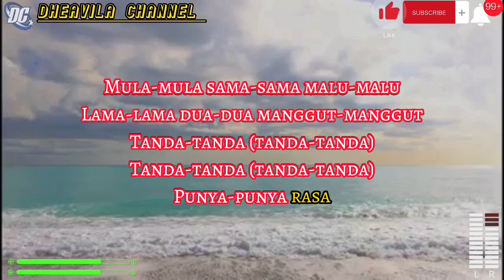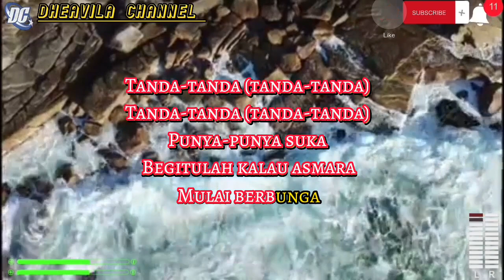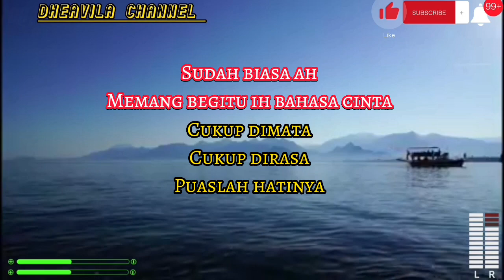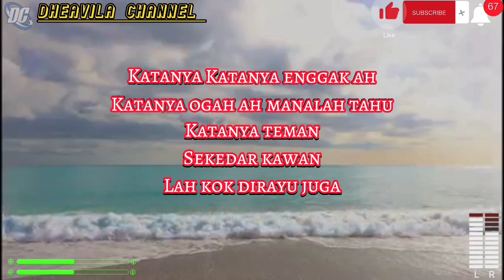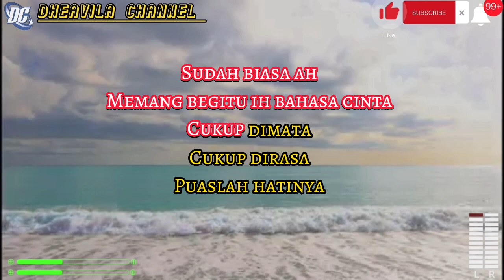segudang rindu karaoke versi gita bayu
Segudang Rindu

Mula-mula sama-sama malu-malu
Lama-lama dua-dua manggut-manggut
Tanda-tanda (tanda-tanda)
Tanda-tanda (tanda-tanda)
Punya-punya rasa
Tanda-tanda (tanda-tanda)
Tanda-tanda (tanda-tanda)
Punya-punya suka
Begitulah kalau asmara
Mulai berbunga
Mula-mula sama-sama
Malu-malu lama-lama
Katanya katanya enggak ah
Katanya ogah ah manalah tahu
Katanya teman
Sekedar kawan
Lah kok dirayu juga
Sudah biasa ah
Memang begitu ih bahasa cinta
Cukup dimata
Cukup dirasa
Puaslah hatinya
Sehari tak berjumpa
Rasanya segudang rindu
Bila sudah bertemu
Bibirku jadinya kelu
Mula-mula sama-sama malu-malu
Lama-lama dua-dua manggut-manggut
Tanda-tanda (tanda-tanda)
Tanda-tanda (tanda-tanda)
Punya-punya rasa
Tanda-tanda (tanda-tanda)
Tanda-tanda (tanda-tanda)
Punya-punya suka
Begitulah kalau asmara
Mulai berbunga
Mula-mula sama-sama
Malu-malu lama-lama
Katanya teman
Sekedar kawan
Sudah biasa ah
Cukup dimata
Cukup dirasa
Puaslah hatinya
Sehari tak berjumpa
Rasanya segudang rindu
Bila sudah bertemu
Bibirku jadinya kelu

lagubugisSegudang Rindu

Mula-mula sama-sama malu-malu

Lama-lama dua-dua manggut-manggut

Tanda-tanda (tanda-tanda)

Tanda-tanda (tanda-tanda)

Punya-punya rasa

Tanda-tanda (tanda-tanda)

Tanda-tanda (tanda-tanda)

Punya-punya suka

Begitulah kalau asmara

Mulai berbunga

Mula-mula sama-sama

Malu-malu lama-lama

Katanya teman

Sekedar kawan

Sudah biasa ah

Cukup dimata

Cukup dirasa

Puaslah hatinya

Sehari tak berjumpa

Rasanya segudang rindu

Bila sudah bertemu

Bibirku jadinya kelu

Mula-mula sama-sama malu-malu

Lama-lama dua-dua manggut-manggut

Tanda-tanda (tanda-tanda)

Tanda-tanda (tanda-tanda)

Punya-punya rasa

Tanda-tanda (tanda-tanda)

Tanda-tanda (tanda-tanda)

Punya-punya suka

Begitulah kalau asmara

Mulai berbunga

Mula-mula sama-sama

Malu-malu lama-lama

Katanya teman

Sekedar kawan

Sudah biasa ah

Cukup dimata

Cukup dirasa

Puaslah hatinya

Sehari tak berjumpa

Rasanya segudang rindu

Bila sudah bertemu

Bibirku jadinya kelu